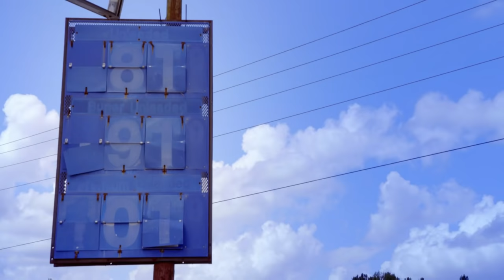Ben & Erin Reuse Old Cabinets To Build A New Kitchen Island! | Home Town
Ben has decided to reuse some of this house's old furniture and wants to build a huge table with the old wood beams, and will then make a beautiful kitchen island with the old cabinets.